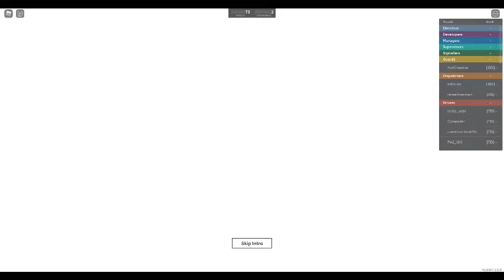Train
Well I made THING FOR MY SUBS OLNY FOR MY SUBS.